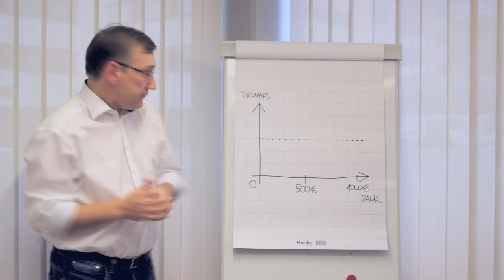Juhan Parts selgitab tulumaksu maksmist IRLi maksureformi puhul.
IRLi maksureformi kava järgi liigub tulumaks alates 500st eurost kuni 846 euroni sujuvalt. Lineaarselt.